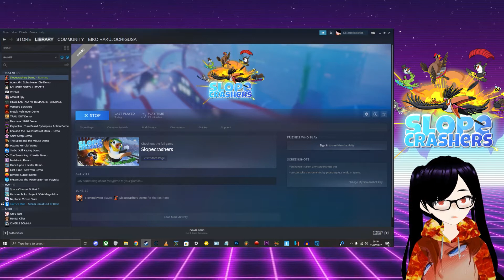Slopecrashers | Demo Derby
Does the demo for 'Slopecrashers' (2022, PC) make me want to play the full game?
Eiko Rakujochigusa (portions ©)
AN ENEMY APPEARS!